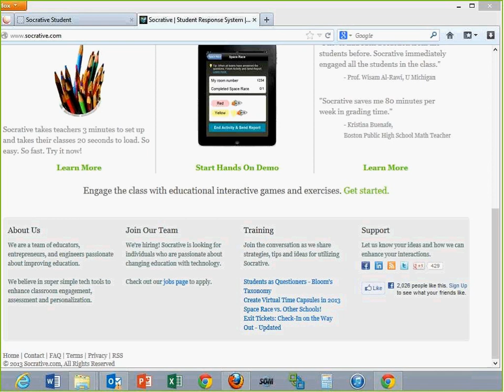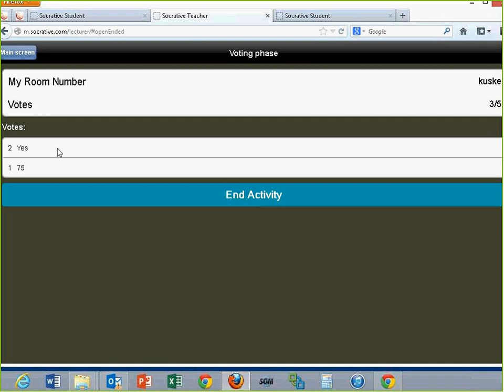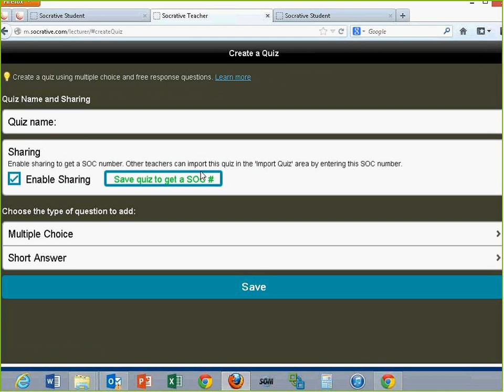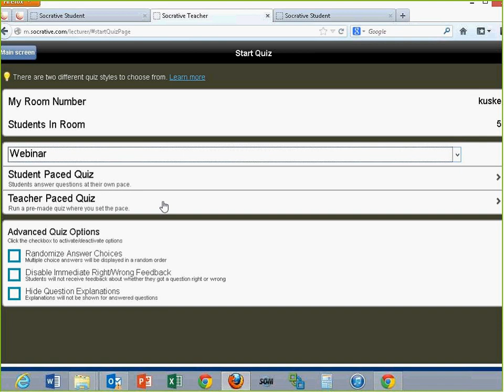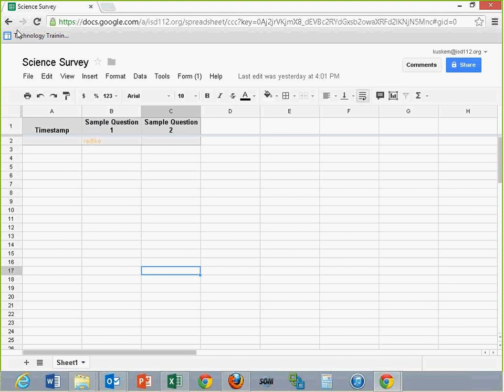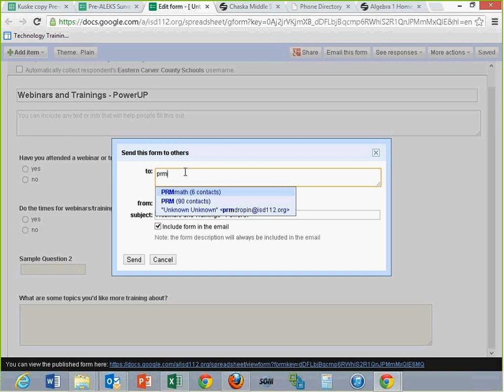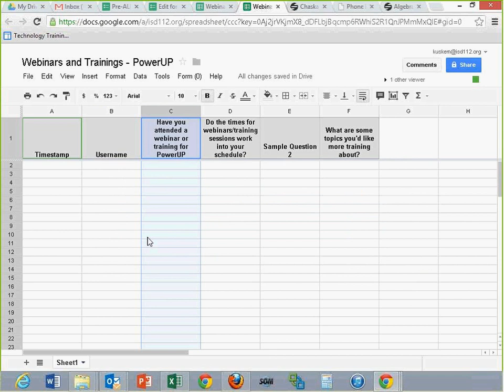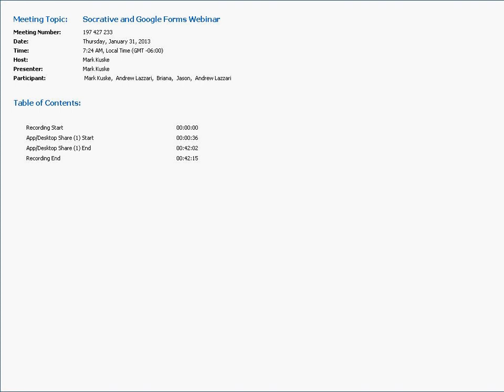Socrative and Google Forms Webinar.wmv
Socrative and Google Forms Webinar